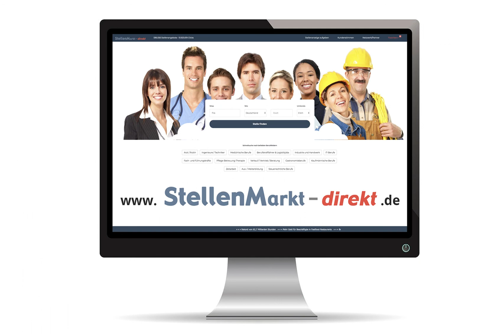Gesundheits- und Krankenpfleger (m/w/d) in Köln, gesucht:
Gesundheits- und Krankenpflegerinnen/
Gesundheits- und Krankenpfleger,
Fachkrankenpflegekräfte für Psychiatrie
(m/w/d)
für den Einsatz in der Abteilung Forensische Psychiatrie und
Psychotherapie I am Standort Köln-Porz
oder telefonisch unter:
0221/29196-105 (Herr Gerhards, zuständige Pflegedienstleitung)
Landschaftsverband Rheinland
LVR-Klinik Köln, Wilhelm-Griesinger-Str. 23, 51109 Köln
LVR-Klinikverbund
LVR-Klinik Köln
Qualität für Menschen!
Qualität für Sie!

Bild: Adobestock